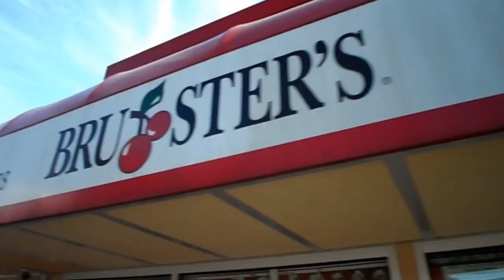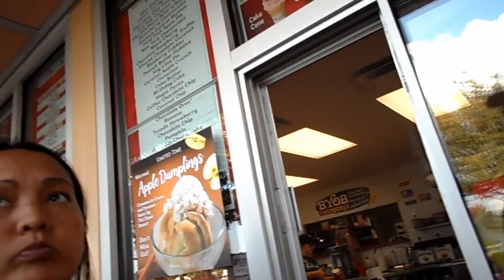Bruster's Ice Cream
Bruster's Ice Cream. Today was pretty hot so we stopped by Bruster's Ice Cream in Tega Cay, South Carolina!